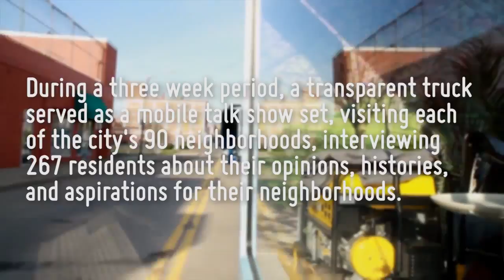TALK PGH - Arlington - Jeff Koch